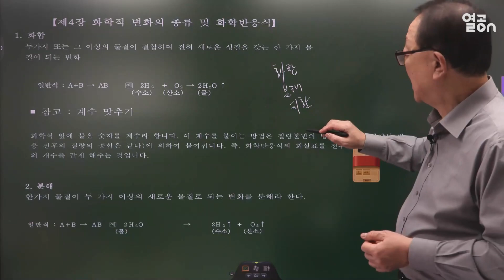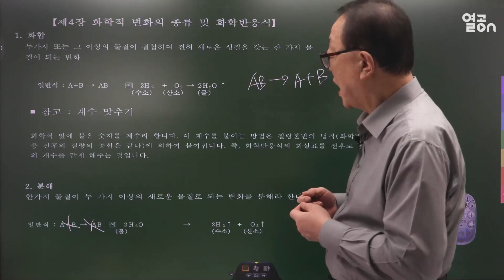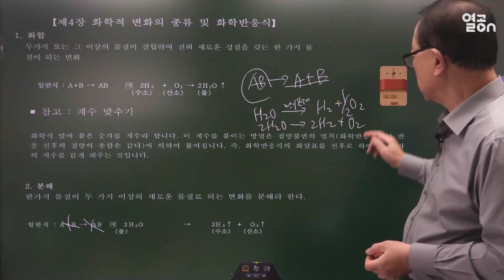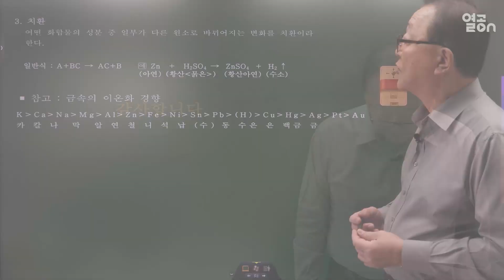[위험물 산업기사] 위험물 필수 기초학습 , 화학적 변화의 종류 및 화학반응식 , 실기이론- 이보상 교수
위험물기능사/산업기사 이보상 교수님

現 원방 EMF 부회장
前 위험물안전기술협회 전임강사
前 국립 공업시험원 연구원
위험물 산업기사 총정리 문제(크라운 출판)
위험물 산업기사 학과(크라운 출판)
위험물 기능사 학과(크라운 출판)